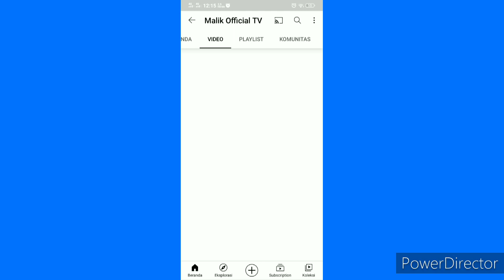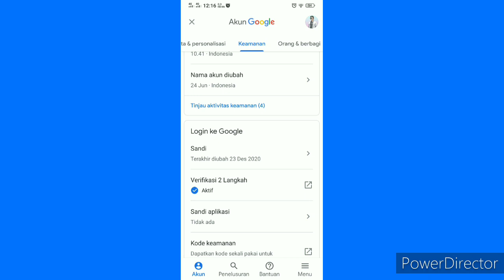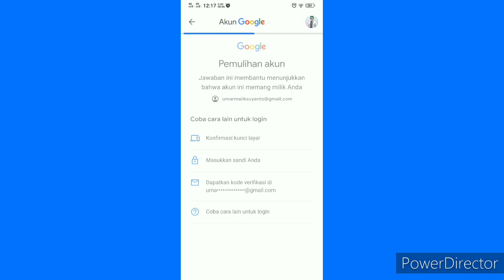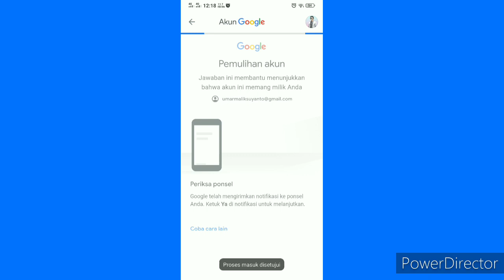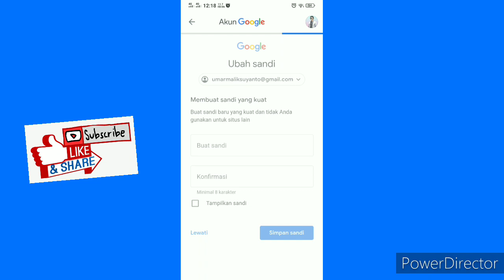Cara mengganti kata sandi google yang lupa 2021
cara mengganti kata sandi google yang lupa 2021, kita menggunakan verifikasi layar kunci untuk mengganti kata sandi google, kalian tinggal mengikuti langkah-langkah yang ada di video tersebut.

Semoga Kalian berhasil dan semoga bermanfaat,,